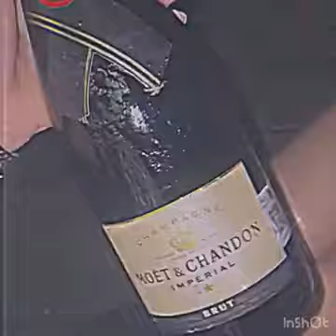el perdido de México - el JR09